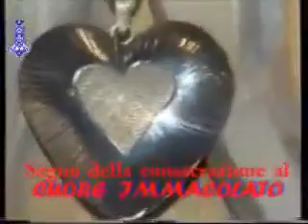6a Sett Pasqua GIOVEDI